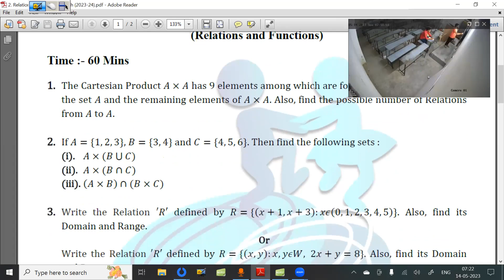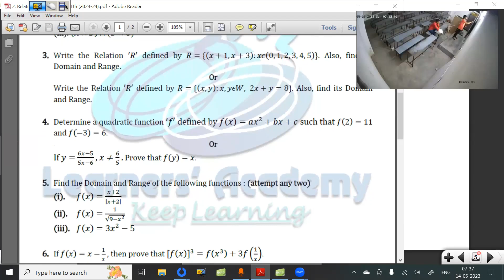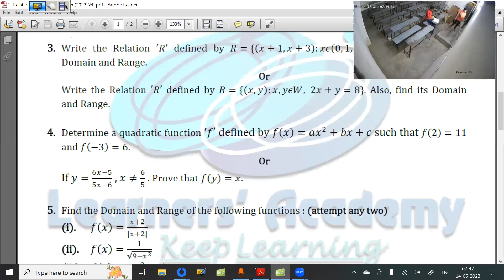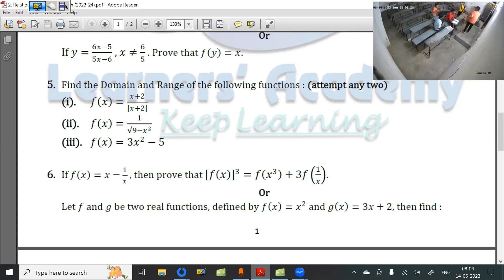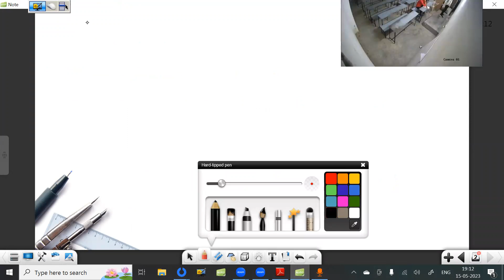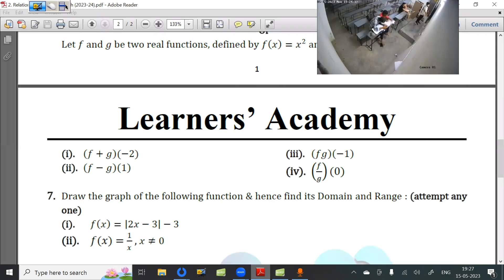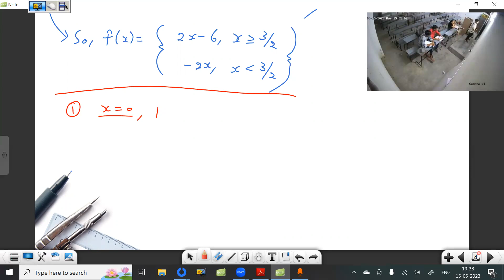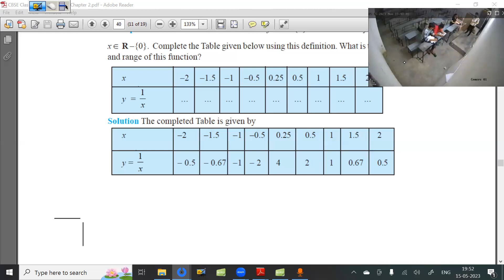12 & 15 May 23 Class 11th Maths (Relations and Functions - Class 10)